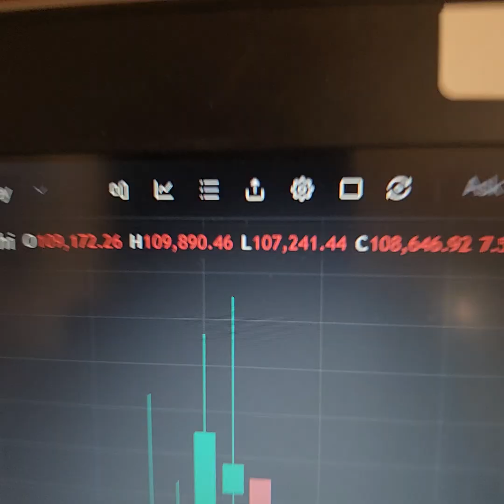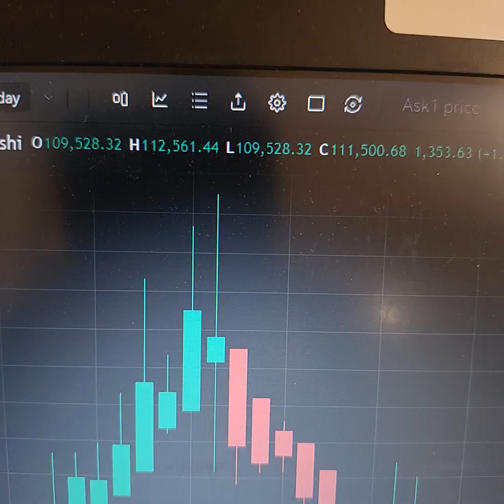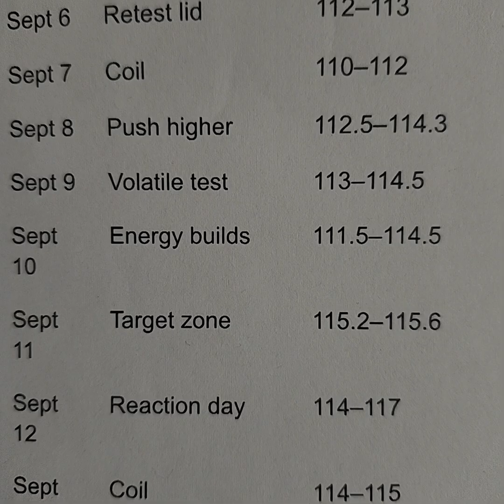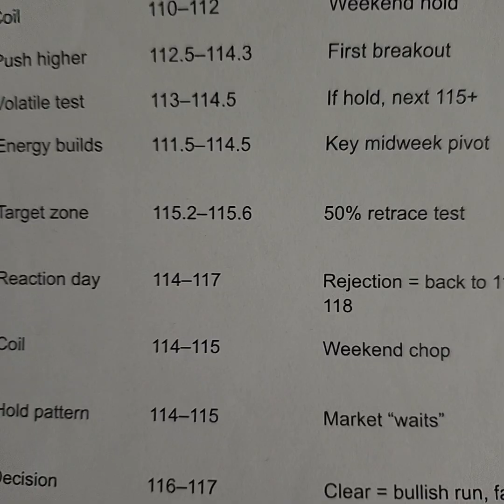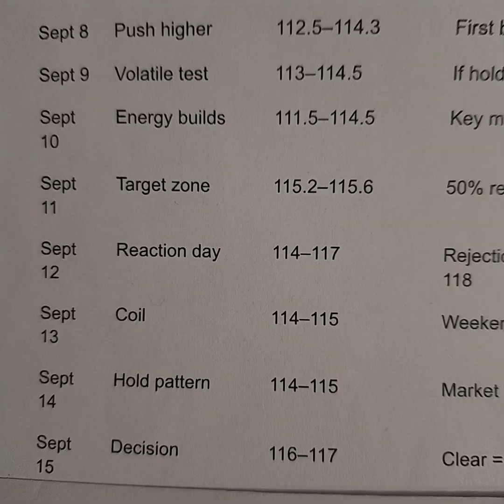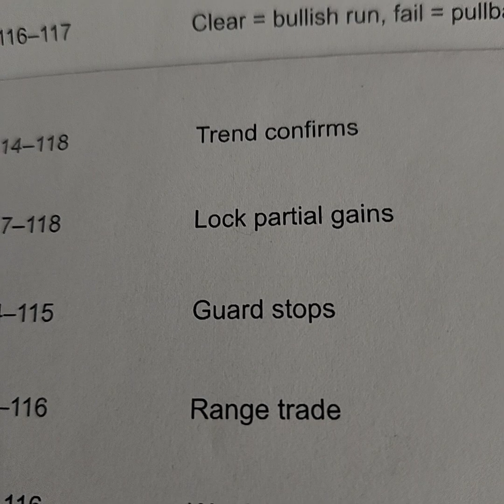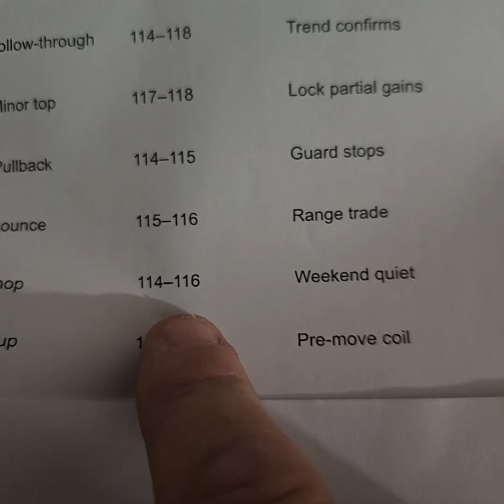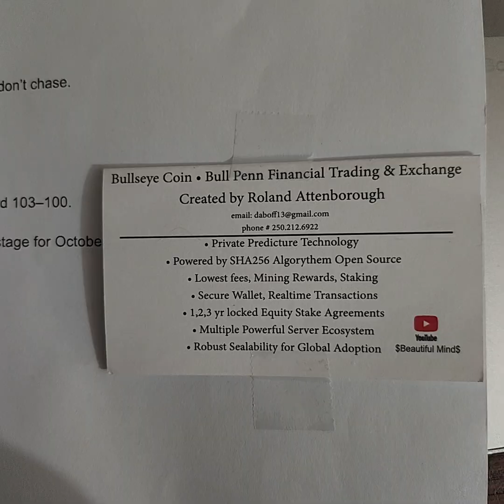Bitcoin September 2025 - Master Forecast Mapped with Market Master Roland Wizard of All Streets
Research and Data Analytics provided and published for FREE  with a truthful approach. Roland Has extensive Market Research coupled with his Self Taught Coding/Programming & Machine Learning, Roland's Ability to call the "Changes in Trend" Tops, Bottoms with His Knowledge of William Delbert Gann's Market Cycles & Longitude of Prices